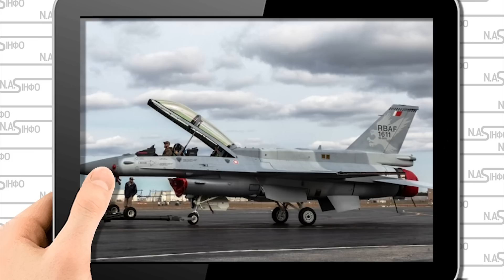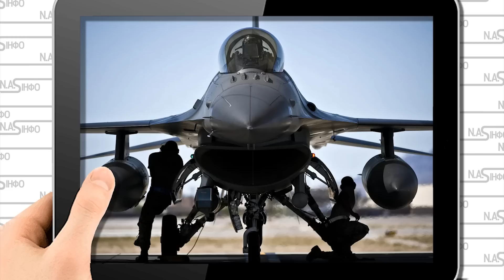Аеродром Іванково! Батька пілота змело - вбивцю Дніпра заткнули. Удар - потужний вибух. Дістались